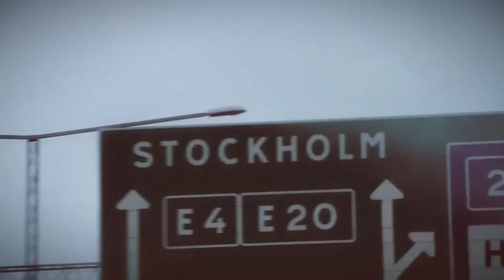Ingen riktig finne - Trailer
En dokumentär om en far och en son beger sig ut på en resa som utvecklas till en musikalisk färd in i känslor och minnen av den finska immigrationen till Sverige; historier om skam, brott, alkoholism och familjehemligheter.

Regi: Mika Ronkainen